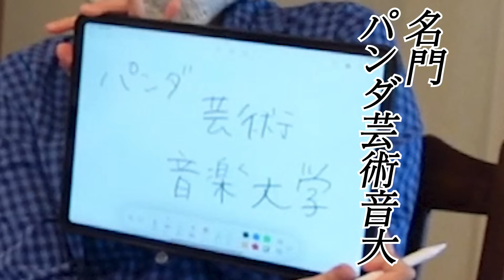【コント】こんな弦楽四重奏いやだ！20選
【中 奏（なかかな）】
Sonare Music Lab主宰
1987年生まれ、神奈川県出身。桐朋学園大学卒業。同大学附属研究科修了および桐朋オーケストラアカデミー修了。
国内プロオーケストラへの賛助出演、紅白歌合戦やカウントダウンTV、ミュージックステーションなどのメディア出演も多数行う。
「誰でも、どこでも、何歳からでも」をモットーにバイオリンスクールを主宰。
その独自のメソッドで、これまでにレッスンを受講した生徒は200名以上にのぼる。